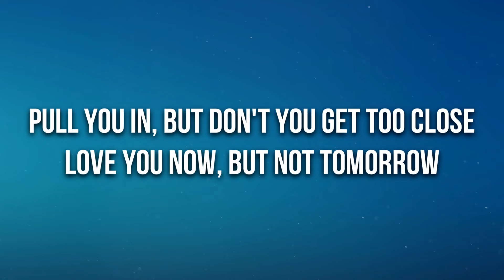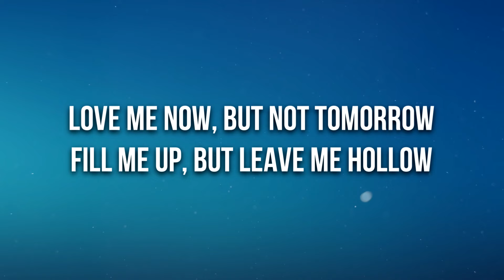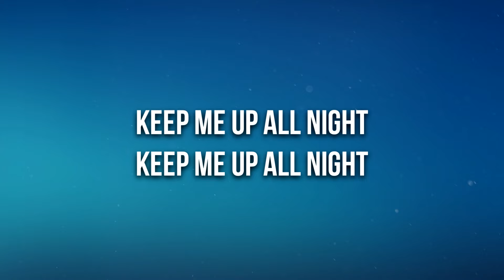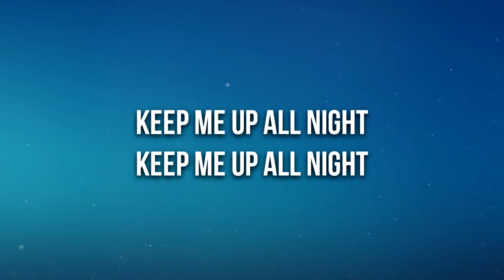Miley Cyrus - Plastic Hearts (Lyrics)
🎤 Lyrics: Miley Cyrus - Plastic Hearts

[Intro]
Ah!

[Verse 1]
Hello
The sunny place for shady people
A crowded room where nobody goes
You can be whoever you wanna be here
And oh, I've been livin' at the Chateau
Shouldn't drive, but I should really go home
I don't even know 'em, but they won't leave here

[Pre-Chorus]
Frightened by my own reflection
Desperate for a new connection
Pull you in, but don't you get too close
Love you now, but not tomorrow
Wrong to steal, but not to borrow

[Chorus]
I've been California dreamin'
Plastic hearts are bleedin'
Keep me up all night (Keep me up)
Keep me up all night (All night)
Lost in black hole conversation
Sunrise suffocation
Keep me up all night

[Post-Chorus]
I just wanna feel (Feel)
I just wanna feel somethin' (Feel somethin' now)
But I keep feeling nothin' all night long

[Verse 2]
Hello (Hello)
I'll tell you all the people I know (I know)
Sell you somethin' that you already own (You own)
I can be whoever you want me to be

[Pre-Chorus]
Love me now, but not tomorrow
Fill me up, but leave me hollow
Pull me in, but don't you get too close (Oh)

[Chorus]
Lost in black hole conversations
Sunrise suffocation

[Post-Chorus]
But I keep feelin' nothin' all night long

[Guitar Solo]

[Chorus]
I've been California dreamin' (Dreamin')
Plastic hearts are bleedin' (Are bleedin')
Keep me up all night (Yeah)
Sunrise suffocation
Keep me up all night (Keep me up, oh yeah)